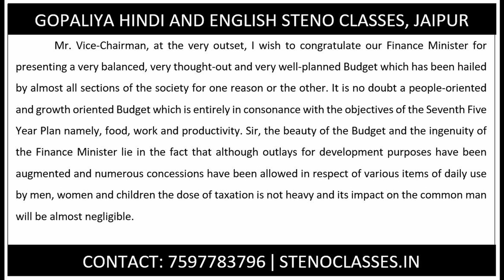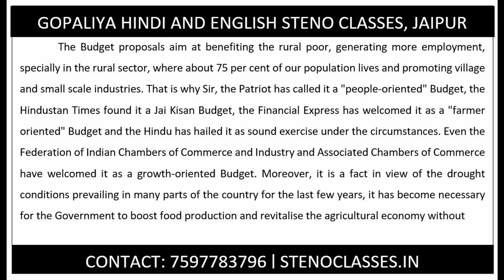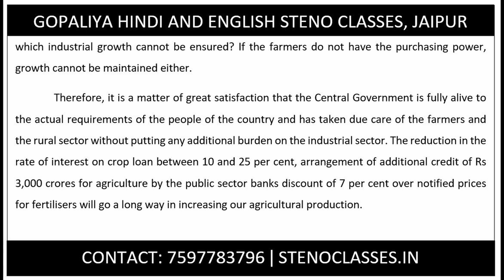Speedography English Shorthand Dictation 77 | 80 WPM | GD Bist